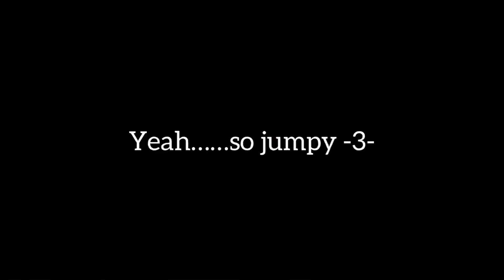Kalahari The Giganotosaurus | Path of Titans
I had been trying to get this done for the past week. No motivation can really kill you. ._.

I trimmed the clips on Vegas Pro then transferred it over to my IPad for the rest of the editing. I’ll keep doing that until I get more practice in with Vegas Pro. That’s probably why it’s blurry…..again. -_-“””